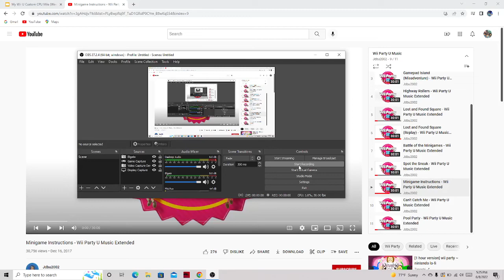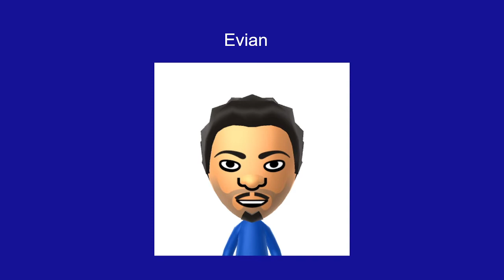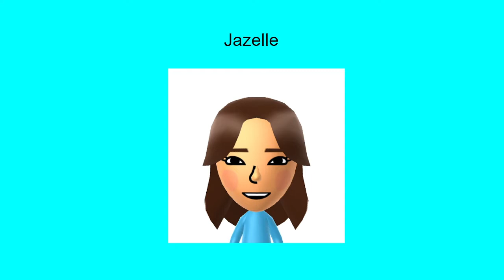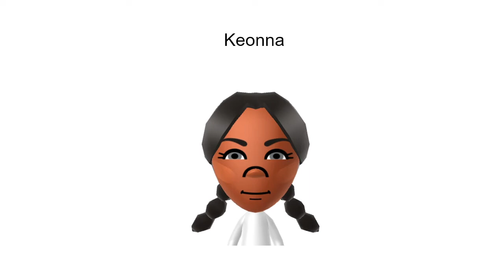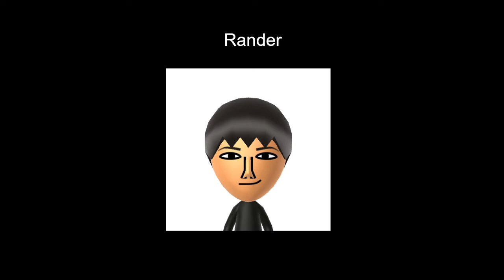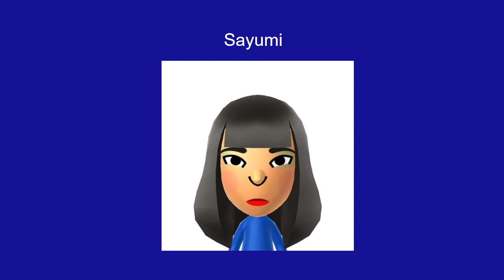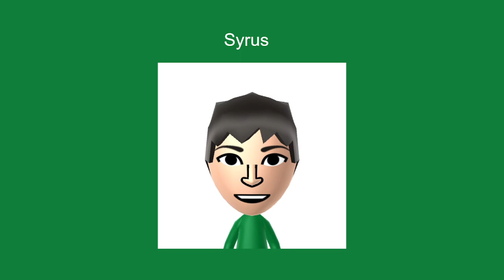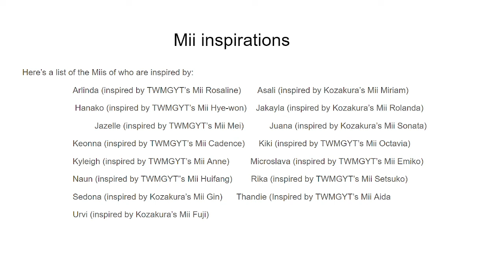My Wii U CPU Miis (Wave 1)